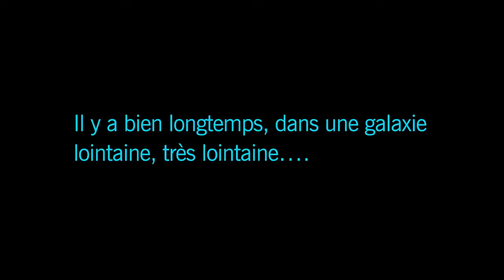Kaamelott wars (Version 03)